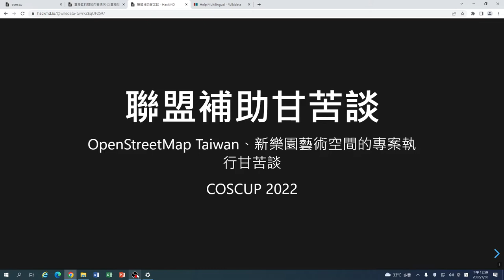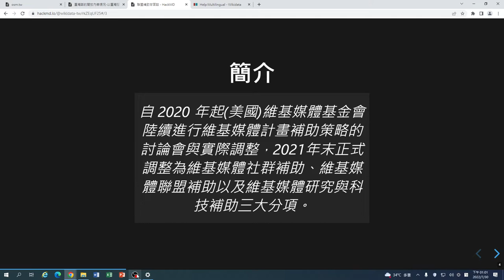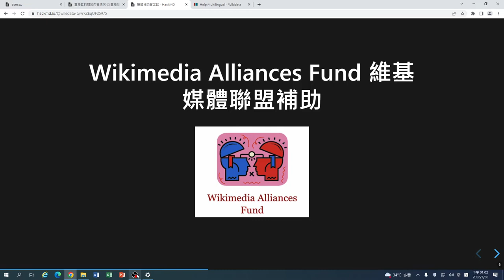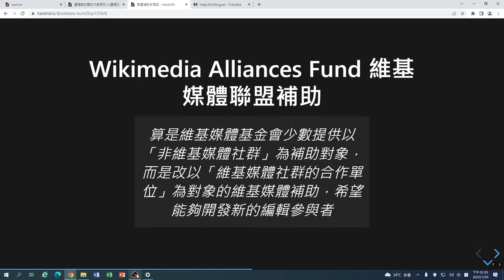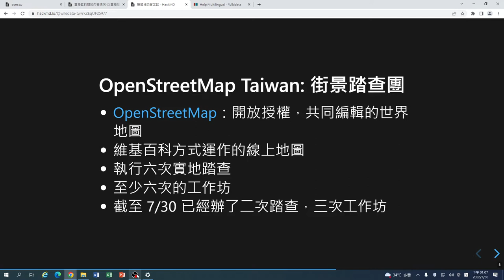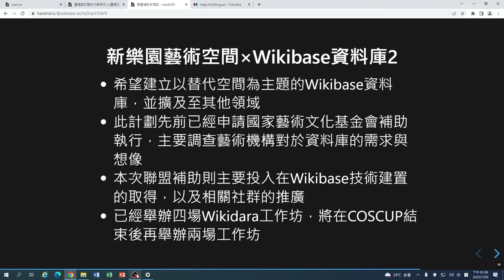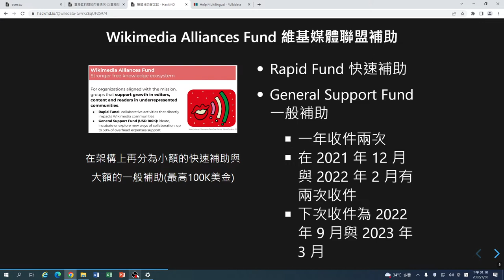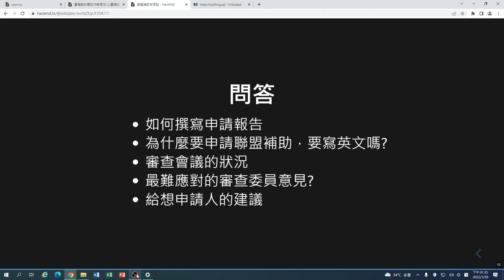維基聯盟補助甘苦談｜OpenStreetMap x Wikidata 開放內容議程軌